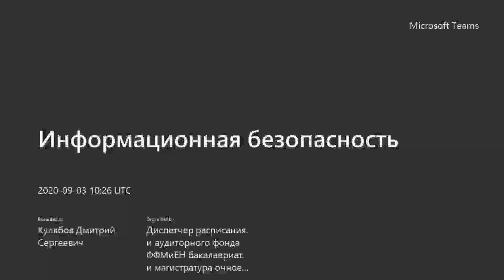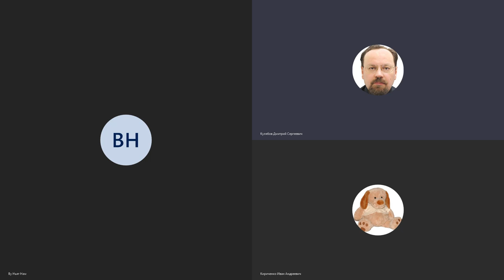Лабораторные работы, НПИбд-17, 2020-09-03